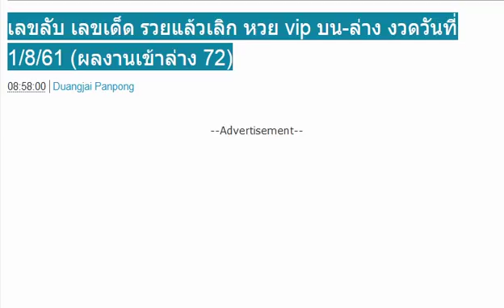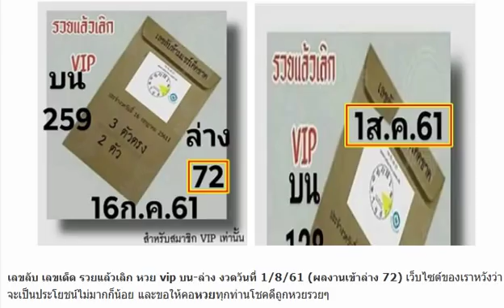เลขลับ เลขเด็ด รวยแล้วเลิก หวย vip บน-ล่าง งวดวันที่ 1/8/61 (ผลงานเข้าล่าง 72)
มาแล้ว!! เลขเด็ด หวยคนสัมผัสเลข ชุดเต็มบน-ล่าง งวดวันที่ 1/8/61
เลขล็อคกองสลาก งวดวันที่ 1/8/61 (สถิติหวยเข้า 2 งวดซ้อน)
หวยยุทธนาพารวย งวดวันที่ 1/8/61
หวยภาพปริศนาเริงสาร งวดวันที่ 1/8/61
หวยแมงปอ 2-3 ตัวบน-ล่าง งวดวันที่ 1/8/61
หวยมาตามสัญญา งวดวันที่ 1/8/61 จัดไปเน้นๆ
หวยวิ่งบนตัวเดียว งวดวันที่ 1/8/61
หวยหนุ่ม ตาคลี งวดวันที่ 1/8/61 ชุดฟันธงสามตัวตรง
มาแล้ว!! เลขเด็ดรวยล้าน% 3ตัวบนเน้นๆ งวดนี้ 1/8/61 (ผลงานเข้า 2 งวดซ้อน)
สรุปเลขมงคล (วันแม่แห่งชาติ) งวดวันที่ 1/8/61
เลขเด็ด หวยนิตยสารลาภลอย บน-ล่าง งวด 1/8/61
เลขเด็ด หวยอ.ดาว อิสระ 3 ตัวบนชุดเดียว งวด 1/8/61
หวยซองท้าพิสูจน์ 2 ตัวล่าง 4 ชุดเด็ด งวด 1/8/61
มาแล้ว !! หวยซองเซียนเจ้ามือ งวดวันที่ 1/8/61
หวยซอง! น้าเสือจัดให้ งวดวันที่ 1/8/61
แม่นที่สุด!! หวยหลวงน้า 2 ตัวบน-ล่าง งวดวันที่1/8/61 ผลงานน่าติดตาม
ให้มาแล้ว !! หวยกุมาร พลายกระซิบ งวด 1/8/61
@ไกรทอง 4ตัวมา2ตัว งวดวันที่ 1/8/61
มีลุ้นรวย !! หวยซอง อ.นกเหล็ก งวดวันที่ 1/8/61
มีลุ้น !! เลขล็อค งวด 1/8/61
แนวทางเลขเด็ด!! หวยบันดาลโชค บน-ล่าง งวด 1/8/61
เลขเด็ด หวยคนอุตรดิตถ์ สรุปบน-ล่าง งวด 1/8/61
หวยทำมือ !! ชุดสรุป 2-3 ตัวบน-ล่าง อ.ปัญญา พยัคฆ์ชิน งวด1/8/61
หวยทำมือ 2ตัวล่าง งวดวันที่ 1/8/61
เลขพ่อปู่ฤาษีตาไฟ งวดวันที่ 1/8/61
หวยอ.ตาผ้าขาว งวดวันที่ 1/8/61
หวยพิกุลทอง เลขดับบน-ล่าง งวดวันที่ 1/8/61
จับให้แล้ว!! หวยไทยรัฐ จับคู่เลขเด็ดสามตัว สองตัว บ-ล งวดวันที่ 1/8/61
ให้มาแล้ว!! หวยซอง อ.ฟ้าสีทอง เลขเด่น เลขเด็ดสามตัว สองตัว บ-ล งวดวันที่ 1/8/61 (งวดที่แล้วเข้าสามตัวบนตรงๆ)
ชอบก็จัดไป!! สูตรหวยทำมืออาจารย์ NAN ชุดเต็มสองตัว บ-ล งวดวันที่ 1/08/61 (งวดที่แล้วเข้าล่าง 72)
เลขปลดหนี้ แก้จน งวดวันที่ 1/8/61
เลขเด็ด บางกอกทูเดย์ เดลินิวส์ งวด 1/8/61
เลขเด็ด หวยซองอ.ครูชัยวาลย์ 3 ตัว 2 ตัวบน งวดวันที่ 01/08/61 ผลงานเข้าล่าง 27 ตรงๆ
มาแล้ว!! เลขล็อคกองสลาก 3 ตัวบน 2 ตัวล่าง งวดวันที่ 01/08/61 ผลงานเข้าเต็มๆงวดที่แล้ว
เลขเด็ด หวยสาวตาคม พนมรุ้ง 2 ตัวบน-ล่าง งวดวันที่ 01/08/61
มาแล้ว!! หวยซองสรุปเด็ดนาทีสุดท้าย บน-ล่าง งวดวันที่ 01/08/61
เลขเด็ด งวดสุดท้ายครับ 3 ตัวบน งวดวันที่ 01/08/61
เซฟไว้ด่วน !! สรุป 2 ตัวล่างตรงๆ งวดวันที่1/8/61
เลขเด็ด หวยซองชัวร์ล่าง 4 ชุดเน้นๆ งวดวันที่ 1/8/61
จัดให้รวยเน้นๆ!! เลขล็อคVIP 3 ตัวบน 2 ตัวล่าง งวดวันที่ 1/8/61
เลขเด็ด อ.สิง บน-ล่าง งวดวันที่ 1/8/61
หวยอ.ธนากร งวดวันที่ 1/8/61 ชุดสองตัวล่าง
หวยหนูผี พเนจร งวดวันที่ 1/8/61
หวยคนอุตรดิตถ์ งวดวันที่ 1/8/61 บนล่างเน้นๆ
หวยนู๋น้ำ เด่นหน่วยล่าง งวดวันที่ 1/8/61
หวยสูตรเด่นล่างตัวเดียว งวดวันที่ 1/8/61
เลขลับเฉพาะกองสลาก งวดวันที่ 1/8/61
สูตรใหม่ อยากถูกหวยดูใบนี้ งวดวันที่ 1/8/61
เลขลับเฉพาะ วงใน งวดวันที่ 1/8/61
หวยดัง ตรัง คำชะโนด งวดวันที่ 1/8/61
หวยดัง ตรัง คำชะโนด งวดวันที่ 1/8/61 ชุดสามตัวบน
หวยอ.ชัยพร ยามงคล งวดวันที่ 1/8/61
หวยนางฟ้า VIP งวดวันที่ 1/8/61 ล่างหางเดียว
มาแล้ว!! เลขเด็ด โค้งสุดท้าย บน-ล่างหางเดียว งวดวันที่ 1/8/61 (ผลงานเข้าล่าง 27 ตรงๆ)
งวดนี้เอาไปรวยอีก!! เลขเด็ด 3 ตัวตรง หวยแม่นมากๆ งวดวันที่ 1/8/61 (ผลงานเข้ามาแล้ว 2 งวดซ้อน)
งวดนี้ตามกันต่อ!! เลขเด็ดเดลินิวส์ จับคู่บน-ล่าง งวดวันที่ 1/8/61
แนวทางเลขวิ่งบนแม่นๆ 2 ตัวมาแน่ๆ 1 ตัว เลขเด็ด งวดวันที่ 1/8/61 (ผลงานเข้ามาแล้ว 2 งวดซ้อน)
ชอบก็จัดไป! หวยสามตัวบน สองตัวบน งวดวันที่ 1/8/61
มาแล้ว!! เลขเด็ด 2 ตัวล่าง งวดวันที่ 01/08/61 ผลงานเข้า 2 งวดติด
เซฟใว้ไม่ผิดหวัง!! เลขเด็ด รัฐบาล 2 ตัวบน-ล่าง งวดวันที่ 01/08/61 ผลงานเข้าบน 24 ตรงๆ
มาแล้ว!! เลขเด็ด หวยพญาเต่างอย 2 ตัวบน-ล่าง งวดวันที่ 01/08/61
ให้มาแล้ว!! เลขเด็ด หวยกุมารเรียกทรัพย์ 3 ตัวบน 2 ตัวบน-ล่าง งวดวันที่ 1/8/61
เลขเด็ด หวยอ.ฟ้าใหม่ ใจบุญ ชุดบน-ล่าง งวดวันที่ 01/08/61
แม่นเหมือนเคย!! หวยซองรวยรับทรัพย์ VIP 2 ตัวล่างเน้นๆ งวดวันที่ 01/08/61 ผลงานเข้า 72 เต็มๆ
เลขเด็ด หวยรัฐบาล 3 ตัวบน 2 ตัวล่าง งวดวันที่ 01/08/61
มาแล้ว!! เลขเด็ด สัปเหร่อเผาผี บน-ล่าง งวดวันที่ 01/08/61 (ผลงานเข้ามาแล้ว 2งวดติด )
เลขเด็ด อย่าลืมผม 2 ตัวเน้นๆ งวดวันที่ 01/08/61
ตามกันต่อ!! เลขเด็ด หวยซองมีโชค 3 ตัวตรงๆ งวดวันที่ 01/08/61 ผลงานเข้า 3 งวดติด
ให้มาแล้ว!! เลขเด็ด มาตามสัญญา เลขรัฐบาล 3 ตัวตรงๆ งวดวันที่ 01/08/61 ผลงานน่าติดตาม
หวยซอง ถล่มเจ้ามือ ชุดบน-ล่าง งวดวันที่ 01/08/61
ให้มาแล้ว!! เลขด็ด เขมราฐ 3 ตัวบนชุดเดียว งวดวันที่ 1/8/61
หวยรัฐบาลช่วยปลดหนี้ประชาชน 3 ตัวบน 2 ตัวล่าง งวดวันที่ 1/8/61
ของแท้มาแล้ว!! หวยพิชิตโชค 3ตัวบน 2ตัวล่าง งวดวันที่ 1/08/61 ผลงานดีเข้าเต็มๆ
มาแล้วสดๆร้อนๆ!! เลขเด็ด 3 ตัวบนตรงๆ หวยแม่นมาก งวดวันที่ 1/8/61
งวดนี้เอาไปรวยอีก!! เลขเด็ดรอรวย งวดวันที่ 1/8/61 (งวดที่แล้วเข้าทั้งบน-ล่าง)
ตัวเดียวไปถล่มเจ้ามือ!! สูตรหวยดาวร้าย (ตัวเดียวมาเเน่ไม่บนก็ล่าง) งวดวันที่ 1/08/61
เลขเด็ด หวยล็อกไว้แล้ว บน-ล่าง งวดวันที่ 1/8/61 (ผลงานเข้าล่าง 27 ตรงๆ)
เลขเด็ดหวยตารางเลขเด่น มาแน่ งวดวันที่ 1/8/61 (ผลงานเข้า 3 งวดซ้อน)
หวยอ.สมบัติ งวดวันที่ 1/8/61
หวยซอง แชมป์ชิงแชมป์ งวดวันที่ 1/8/61
หวยทำมือ เด่น2ตัวบน-ล่าง งวดวันที่ 1/8/61
หวยลูกพ่อวิษณุกรรม งวดวันที่ 1/8/61 บนล่างจัดไป
หวยแม่นมาก ขั้นเทพ งวดวันที่ 1/8/61
หวยกุหลาบ ขาว งวดวันที่ 1/8/61
หวยกระบี่มือหนึ่ง งวดวันที่ 1/8/61 บนล่างหางเดียว
หวยรอรวย 2-3 ตัวบน งวดวันที่ 1/8/61
หวยปฏิทินจีน ชุด 2-3 ตัว งวดวันที่ 1/8/61
หวยเณรน้อย งวดวันที่ 1/8/61
หวยโชคดี ชุด 2-3 ตัว งวดวันที่ 1/8/61
หวยกุมารเรียกทรัพย์ งวดวันที่ 1/8/61